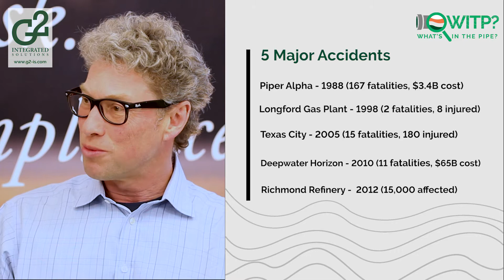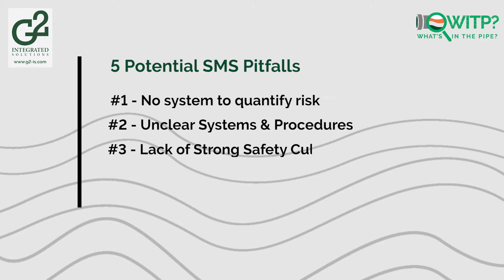WITP - Safety Management System - Part 1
Morris Burch, G2-IS Safety Management System expert, shares his views about the importance of SMS and Process Safety, what the key elements are and the 5 main pitfalls to avoid.